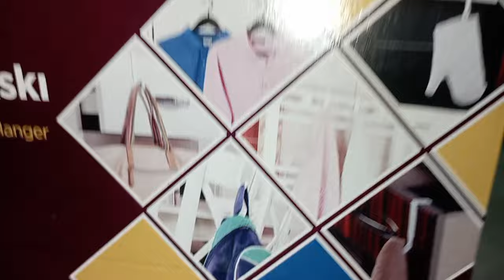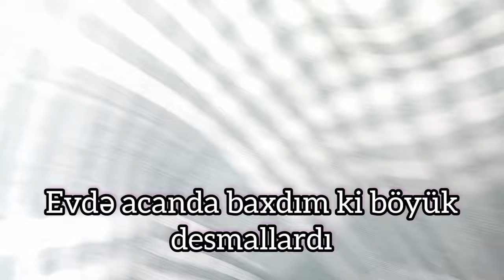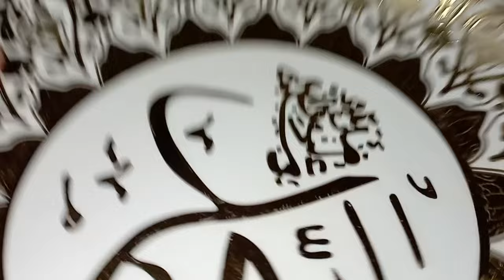vlog Alış veriş.Yeni aldıqlarım.Qaynanamın payı.Qonaq getdik.Axsam yeməyinə Dolma.